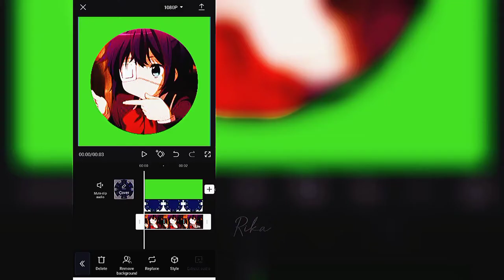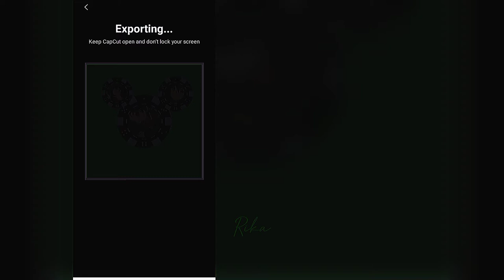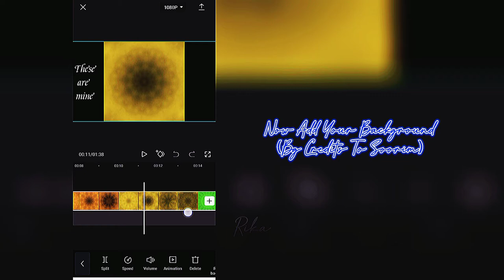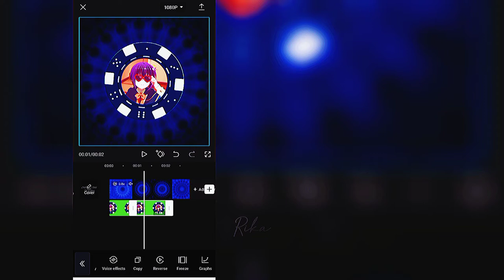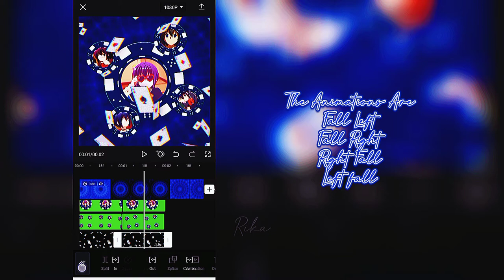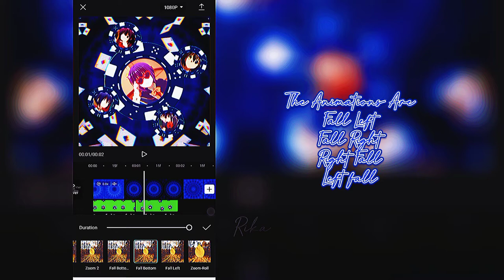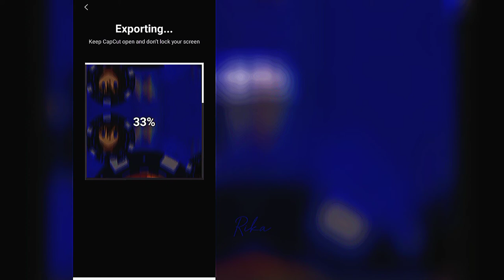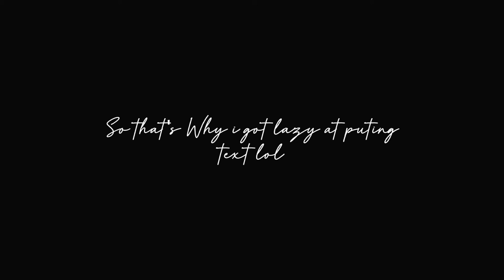Poker Chip Spin||Capcut Tutorial||(Part 1)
please don't let this flop YouTube💀This will help so many people Plss:(

Anyways Here's The OVERLAYS

Also BG Overlay credits to: SOORIM

That's It Byeeeeee